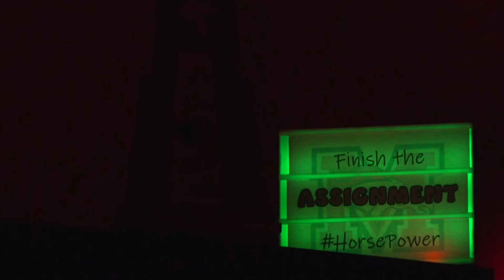MIDDLEBURG SOFTBALL CANDLES LEVELED